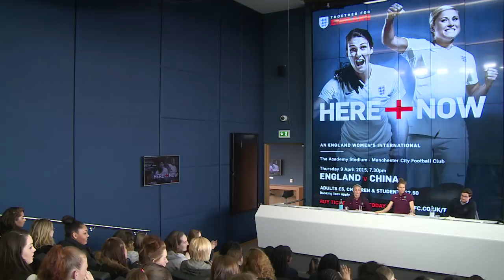ENGLAND V CHINA Q&A | Duggan and Bardsley on women's football.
MCWFC's England stars Toni Duggan and Karen Bardsley discuss  England, MCWFC and women in sport.